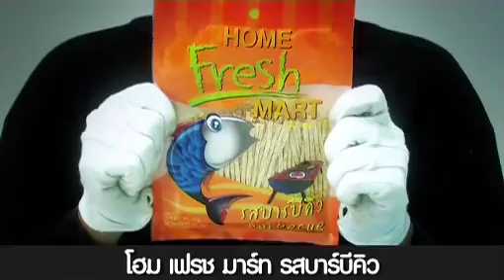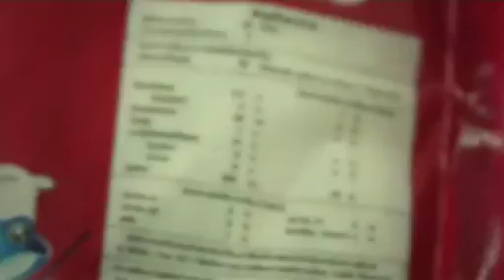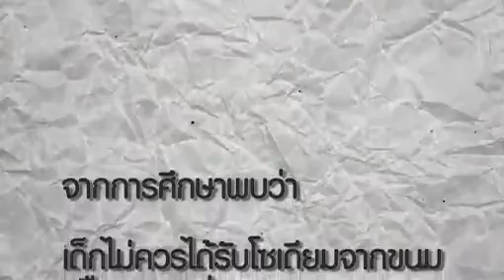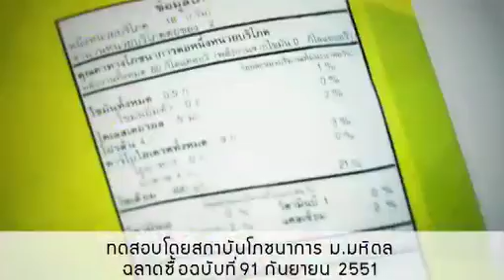กระต่ายตื่นตัว-ขนมเด็ก2/3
กระต่ายตื่นตัว ภาคยี่สิบเก้า : ขนมเด็ก ฉายทางทีวีไทย ทุกวันอาทิตย์เวลา 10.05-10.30 น. [7 Nov 2010]